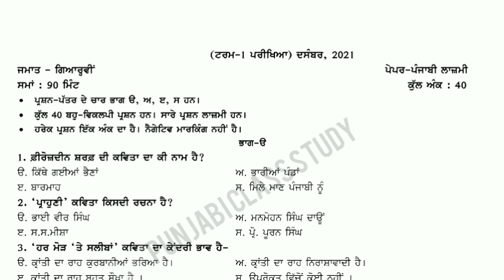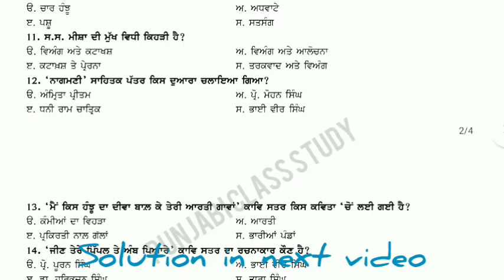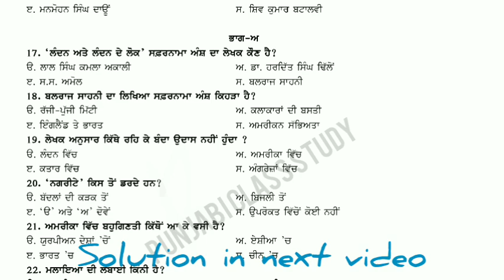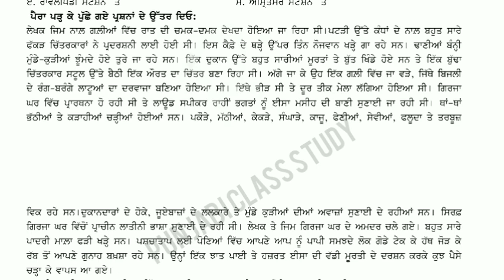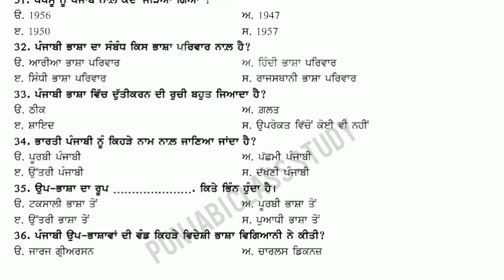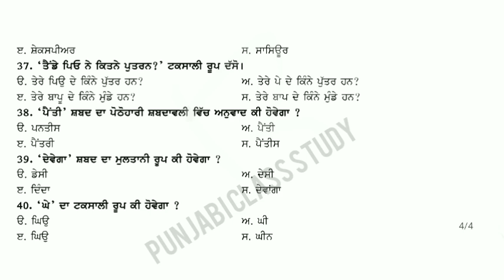Pseb Class 11 Punjabi-ElcReal paper with Solution | 09.12.21 | Term-1 | pseb Punjabi class study.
Pseb Class 11 Punjabi-Gen Real paper with Solution | 09.12.21 | Punjabi class study

Class 11 Computer answers Term-1 exam Class 11 E-business studies answers Term-1 exam
Class 11 Accounts answers Term-1 exam Class 11 Political science answers Term-1 exam
Class 11 English answers Term-1 exam Class 11 hindi answers Term-1 exam
Class 11 MOP answers Term-1 exam
Class 11 history answers Term-1 exam

Term 1 exam all exam papers PSEB class 11 December test answers
PSEB December EXAM 2021 9 December class 11 test answers
PunjabiClassStudy 9 December General Punjabi test answers
 class 11 General Punjabi paper 9 December,
pseb 9 December General Punjabi paper class 11 class 11 December exam 2021 pseb Term-1 exam 2022
 PSEB Term-1 exam papers class 11 General Punjabi real paper 9 December class 11 pseb General Punjabi paper
class 11 General Punjabi 9 December test paper Punjabi class study education
 channel

General Punjabi term-1 exam paper class 11
 class 11 Term 1 exam real paper 9 December General Punjabi paper
 class 11 term-1 exam 9 December 9 December term 1 exam paper
class 11 Punjabi 9 December general Punjabi term-1 exam
pseb real paper PSEB General Punjabi term-1 exam
class 11 General Punjabi real paper pseb class 11th class general punjabi paper 09 December 2021 with solutions
11th class lajmi punjabi paper 9 December 2021 solution
11th class lajaamipunjabi paper 9 December 2021 full solution
 11th class lajmi punjabi paper with answer 11th class GeneralPunjabi paper 2021 pseb 11th class GeneralPunjabi 09 December 2021 with solutions
11th class lajaamipunnjabbip paper 2021 full solution.
11th class lajaami GeneralPunjabi paper 2021 pseb ...
11th class GeneralPunjabi 09 December 2021 solution Punjabi class study real paper , 11th real paper with solution 9 dec 2021 term 1

Solution of term 1 paper
 class 11 punjabi -G
pseb
datesheet Term-1 exam pseb Term-1 exam class 5 PSEB Term-1 exam
class 5 term-1 exam pseb 5th Term 1 exam leak pseb
 8th paper leak pseb
 Pseb10th paper leak pseb
class 11th punjabi general paper term 1

Important note :-